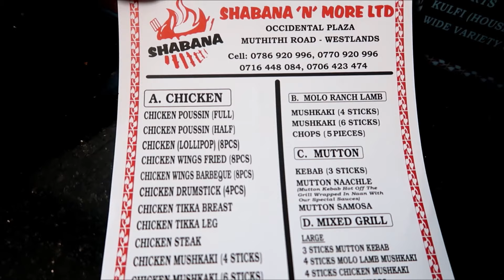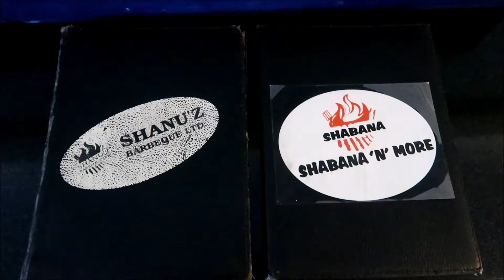Shanu'z Barbeque Nairobi Review + Tour | Have Dinner With Me!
HEY MY ANGELS, Hope you enjoyed this video, Shanuz Barbeque was amazing, the chicken tikka was everything!! Love you guys xx

FILMED - MOMBASA, KENYA
KENYAN YOUTUBER

This video is not sponsored. All opinions are of my own